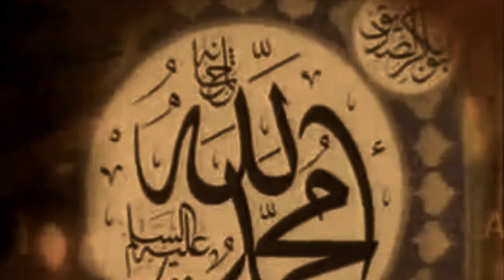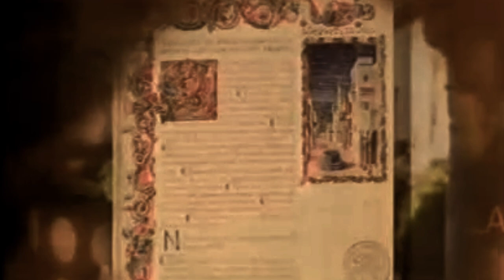The Golden Era of Islam - Ep 5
When the world was going through the "Dark Ages", a most beautiful, glorious and magnificent civilization of Muslims was thriving and influencing the world of today. The jealous nations hide and lie about it, but all the development and technology we see today is based on world done by Muslims of that era.